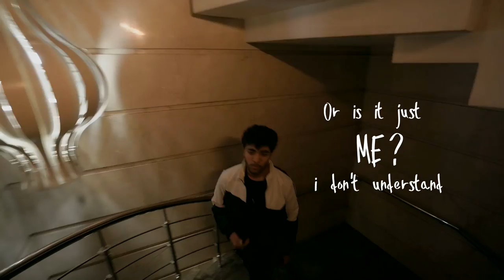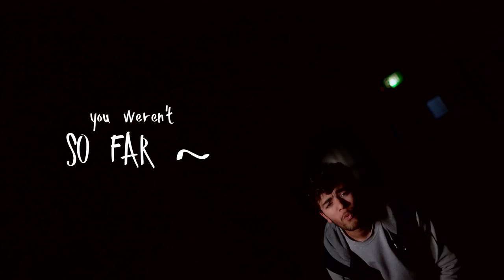Ishaan Shah - wish you weren’t so far (Official Video)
Official video for “wish you weren't so far” by Ishaan Shah

Credits
Co-producer: Ishaan Shah
Recording & Mixing: Recordso studios
Mastering: White sea studio Netherlands
Written By: Ishaan Shah

Director: Amit Sengar
Co-director: Ishaan Shah
Producer: Ishaan Shah
Production Company: Marcel Films
Cinematographer: Vicky Babbar
Visual FX: Amit Sengar

Lyrics
Just bad things happen all the time
Or is it just me?
I don’t understand why
Is it cause I can face ‘em?

I wish I could know the reason
But don’t worry I will be there
But baby

Wish you weren’t so far, so far
Guess I gotta travel to your heart, to get ya
Just gotta be natural and unreal
Wish you weren’t so far, wish you weren’t so far
Wish you weren’t so far, so far from me

Anxieties are poppin’ in
Really don’t know why
Just wait for sometime
I’ll flip it upside down

I know it can be hard sometimes
But I know I can face it all
But baby

I’ll be who I wanna be
I’ll meet when I’m done hustling
I’ll tell you all the stories
That I faced while heading towards you

Wish you weren’t so far
So far from me

So so far from me
Why are you so far from me?

Music video by Ishaan Shah performing wish you weren’t so far.